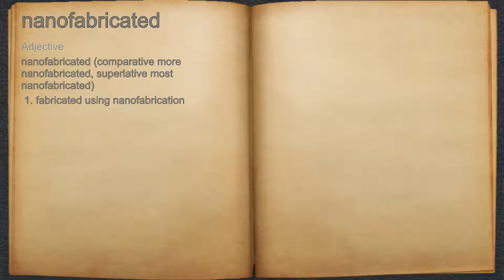What does nanofabricated mean?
A spoken definition of nanofabricated.

Intro Sound:
Typewriter - Tamskp